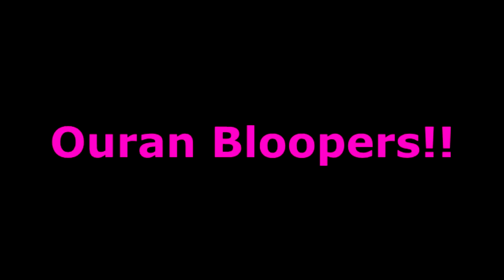Ouran CMV- "Missing You" Bloopers!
The not so serious backstage/behind the scene of the making of "Missing You."